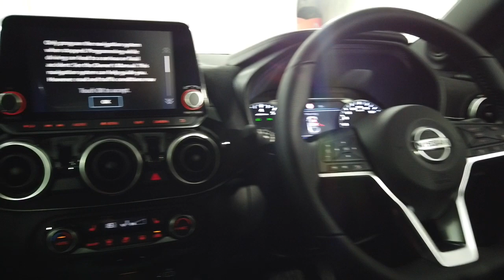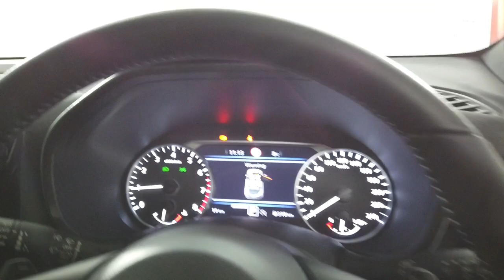2020 NISSAN JUKE Ryde, Sydney, New South Wales, Top Ryde, Australia 2650241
Grey New 2020 NISSAN JUKE available in Ryde, New South Wales at North Shore Mitsubishi.

Huntermotive
603 Victoria Road